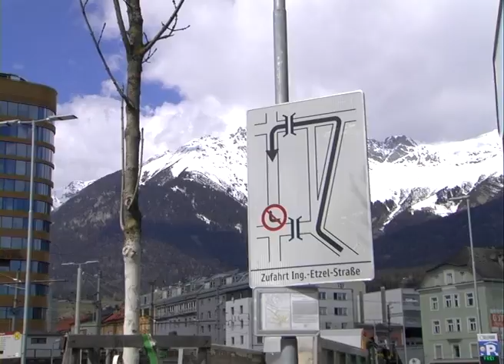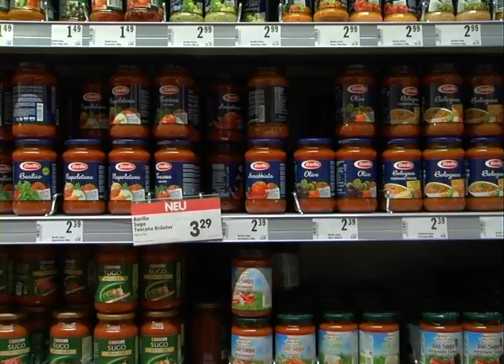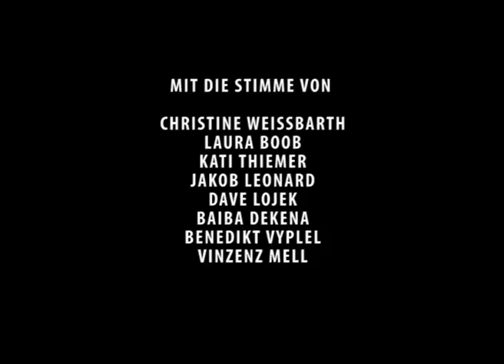L' art de la conversation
Pierre + Léa